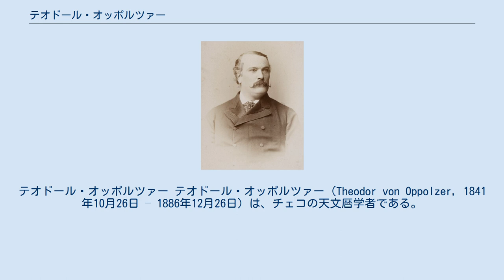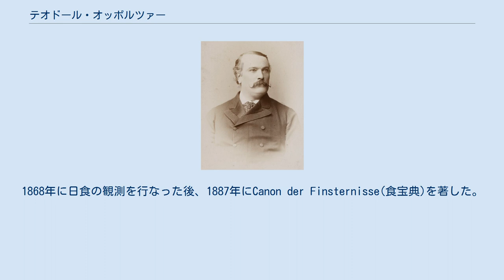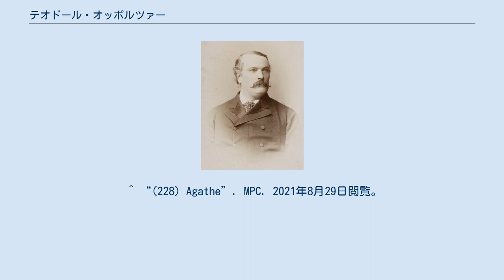テオドール・オッポルツァー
ボヘミア・ドイツ系オーストリア人
テオドール・オッポルツァー テオドール・オッポルツァー（Theodor von Oppolzer, 1841年10月26日 – 1886年12月26日）は、チェコの天文暦学者である。
天体力学の分野で活躍し、日食表として有名な『食宝典』を著したことで知られる。
息子のエーゴン・フォン・オッポルツァー（Egon von Oppolzer）も天文学者である。
 医師ヨハン・フォン・オッポルツァー（Johann Ritter von Oppolzer）の息子として当時オーストリア帝国であったプラハに生まれた。
ウィーン大学で医学を学び1865年に博士号を得たが、私設の天文台を所有し、1866年から天文学と測地学を教え始め、1875年には教授に任じられた。
1873年にオーストリアの測地調査を指揮し、1886年には国際測地協会の会長になった。
 きわめて才能のある天文学者、数学者として知られ、14000の数に対する対数値を暗記していたと言われている。
1868年に日食の観測を行なった後、1887年にCanon der Finsternisse(食宝典)を著した。
これは、紀元前1208年から紀元2161年までの間に起きる8000回の日食と5200回の月食を計算し、表及び図に示したもので、当時としては画期的な天文計算の業績であった。
 彗星や小惑星の軌道要素などに関する300編以上の論文を発表し、2巻の彗星や小惑星の軌道に関する手引書を著し、それらは長く標準として用いられた。
月の運動の理論の改良にも務めた。
 小惑星(1492)オッポルツァーは彼の功績を記念して命名された他、妻の名が(237)セレスティーナ(Coelestina)に、2人の娘の名が(153)ヒルダ(Hilda)と(228)アガーテ(Agathe)に与えられている。
 ^ “(1492) Oppolzer = 1938 FL = 1971 VR”. MPC. 2021年8月29日閲覧。
 ^ “(237) Coelestina”. MPC. 2021年8月29日閲覧。
 ^ “(153) Hilda = 1935 GD”. MPC. 2021年8月29日閲覧。
 ^ “(228) Agathe”. MPC. 2021年8月29日閲覧。